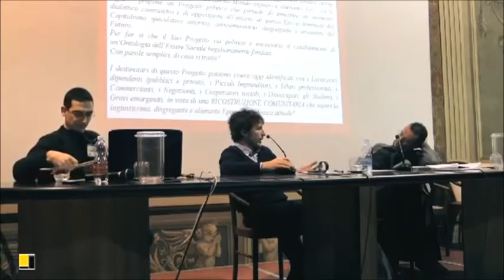DIEGO FUSARO: Il capitale come violenza economica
Gennaio 2014. DIEGO FUSARO: Il capitale come violenza economica.